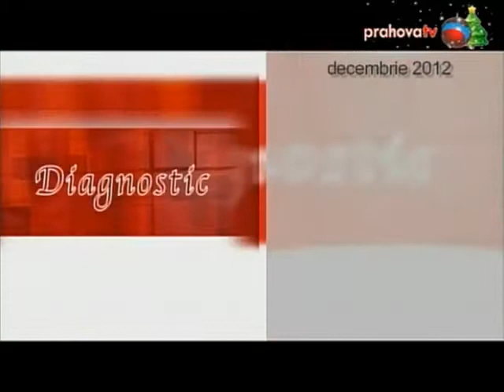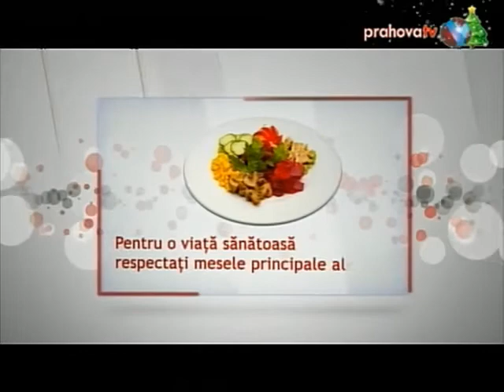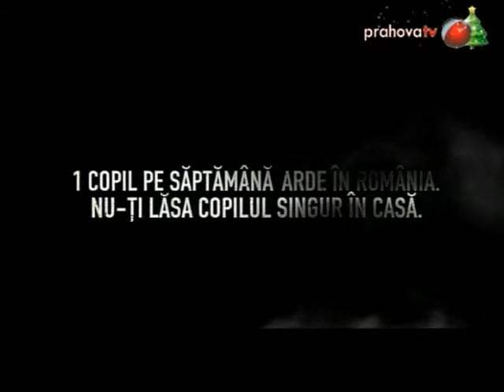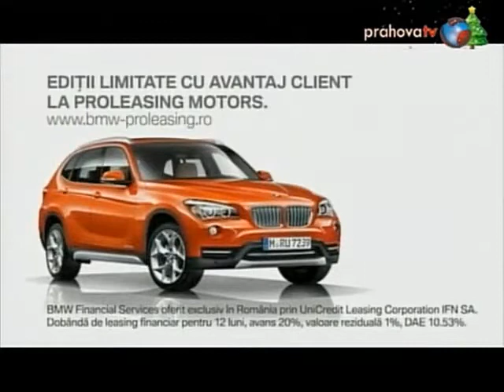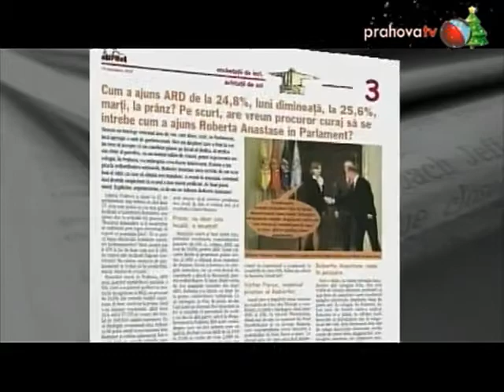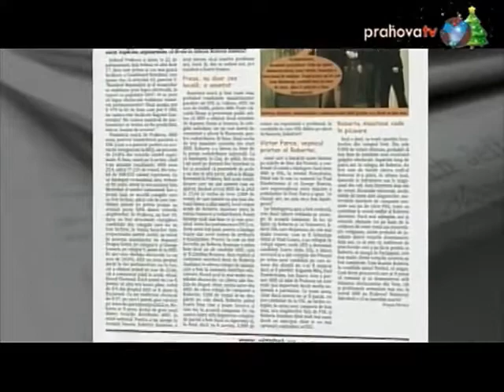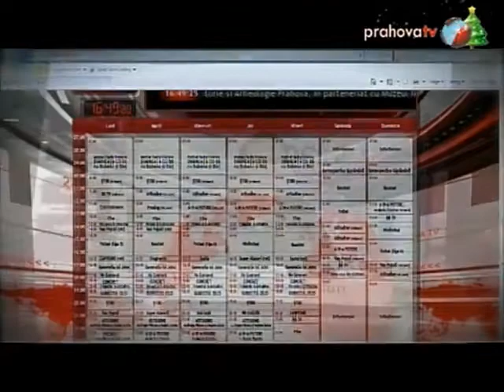Mihaela Mirea în Generaţia lui John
Ca după fiecare sărbătoare, e nevoie de mişcare pentru a scăpa de kilogramele acumulate. Mihaela Mirea prezintă reţeta de succes pentru o siluetă de invidiat!